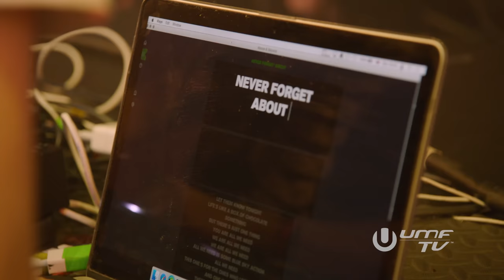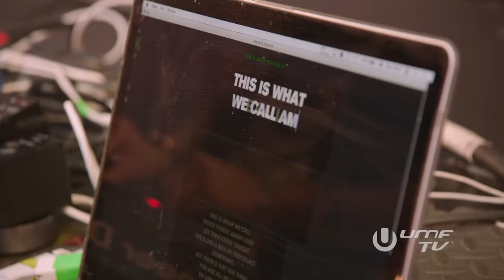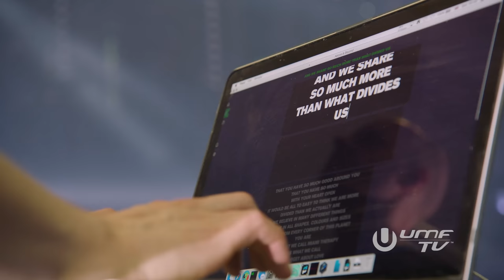Above & Beyond Live At Ultra Music Festival Miami 2017 (Full 4K Set)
Here’s our full set from Ultra Music Festival 2017 in Miami on Saturday March 25th, 2017.

Tracklist:

(00:21) 1. Grum ‘Shout’ (Anjunabeats)
(04:56) 2. Above & Beyond pres. OceanLab ‘Another Chance’ [Above & Beyond Club Mix] (Anjunabeats)
(09:45) 3. Above & Beyond ‘Tightrope’ (Anjunabeats)
(14:02) 4. Moby ‘Porcelain’ [Above & Beyond Remix] (Anjunabeats)
(19:02) 5. Above & Beyond vs. ilan Bluestone ‘Peace Of Malacosta’ (Anjunabeats)
(23:47) 6. Above & Beyond ‘Balearic Balls’ (Anjunabeats)
(28:32) 7. Above & Beyond feat. Justine Suissa ‘Alright Now’ [Above & Beyond Club Mix] (Anjunabeats)
(33:16) 8. Above & Beyond ‘1001’ (Anjunabeats)
(38:28) 9. Above & Beyond feat. Alex Vargas ‘Sink The Lighthouse’ [Maor Levi Remix] (Anjunabeats)
(42:06) 10. Above & Beyond feat. Alex Vargas ‘Blue Sky Action’ [Above & Beyond Club Mix] (Anjunabeats)
(47:08) 11. Above & Beyond feat. Zoë Johnston ‘We’re All We Need’ [ilan Bluestone Remix] (Anjunabeats)
(51:56) 12. Above & Beyond feat. Richard Bedford ’Thing Called Love’ [Outro Mix] (Anjunabeats)
(56:37) 13. Above & Beyond ‘ID’ (Anjunabeats)

Special thanks to:
UMF TV

Produced by NOMOBO